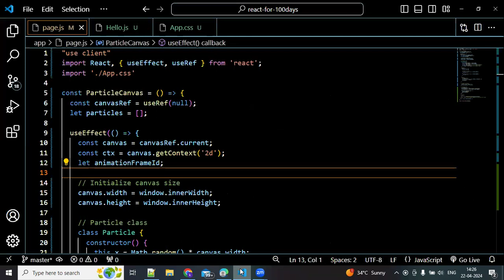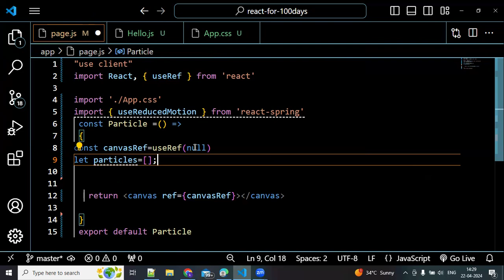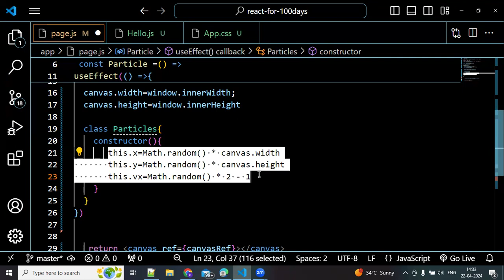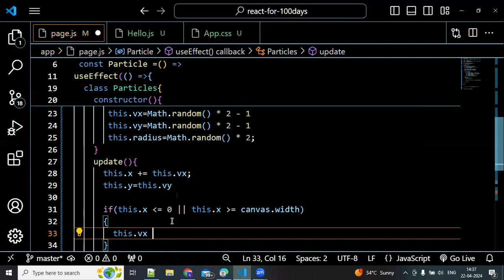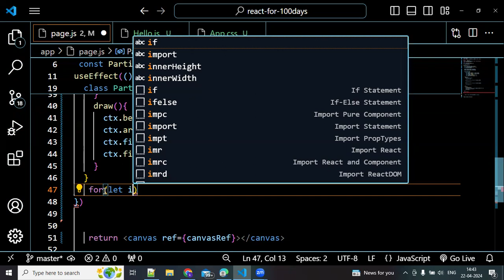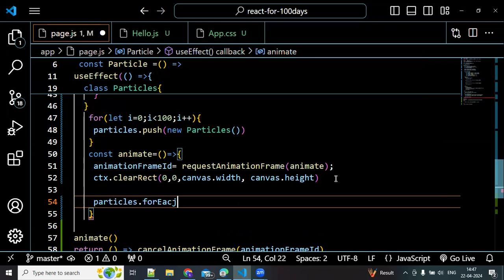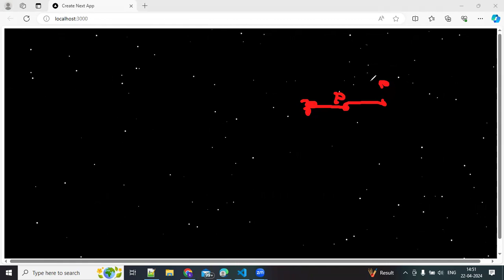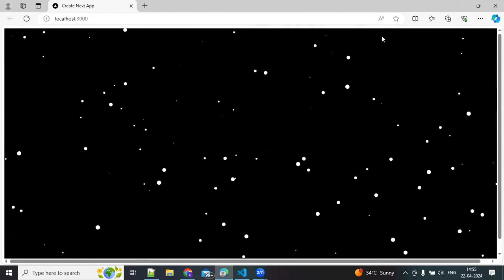Canvas Animated particles in Reactjs #17